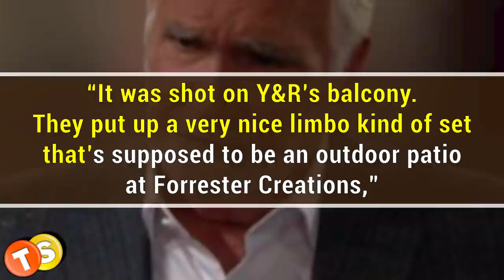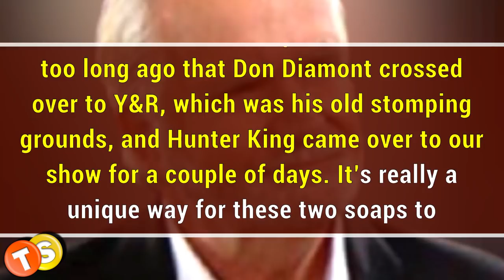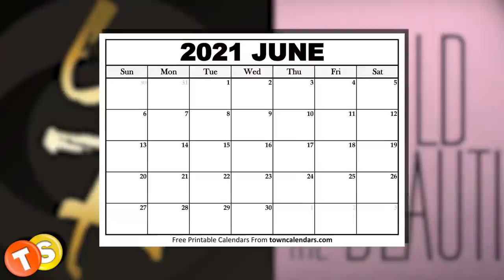Ex-star John McCook to return on Y&R after more than four decades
After more than four decades of exiting Y&R, soap veteran John McCook is ready to make his return to Y&R again. As of late, he is playing a major role in Y&R’s sister show, the Bold and the Beautiful, as Eric Forrester. So what role will he play on Y&R this time? Here’s everything you need to know.

Here are some of the shows that we love to follow:
General Hospital
Days of Our Lives
Gold Rush
Street Outlaws
Deadliest Catch